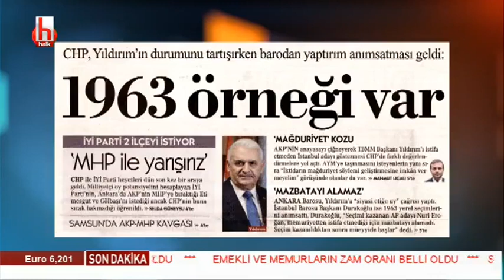HALK TV GÜNE BAŞLARKEN PROGRAMI 03 01 2019